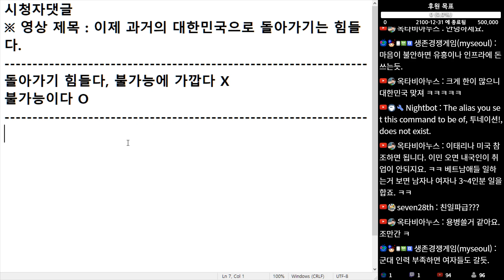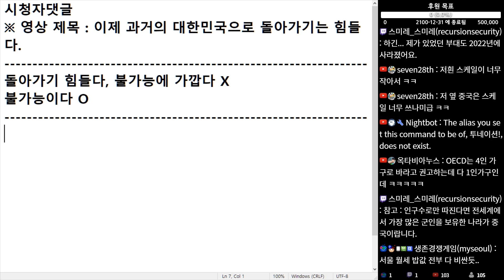(※시청자댓글) 대한민국은 이제 과거로 돌아가기 힘들다, 불가능에 가깝다가 아니라 불가능합니다.